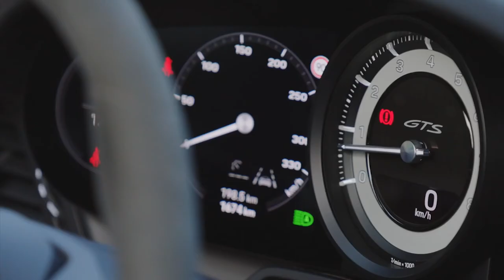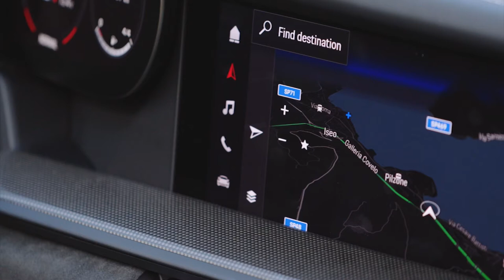2022 PORSCHE 911 992 CARRERA GTS CABRIOLET IN RACING YELLOW | EXTERIOR | INTERIOR | DRIVING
DETAILS ABOUT THE CAR:
Review of the new Porsche 911 992 Carrera GTS Cabriolet in Racing Yellow 2022 - crazy exhaust sound and driving, exterior and interior design.
Approximately two and a half years after the market launch of the 992, the 911 range is welcoming sporty GTS models to the family. Its six-cylinder boxer engine delivers 353 kW (480 PS).
Five model variants are now available at prices starting from 140,981 euros.
Porsche 911 Carrera GTS with rear-wheel drive, as Coupé and Cabriolet.
Porsche 911 Carrera 4 GTS with all-wheel drive, as Coupé and Cabriolet.
Porsche 911 Targa 4 GTS with all-wheel drive.